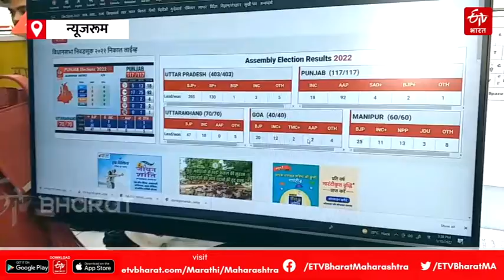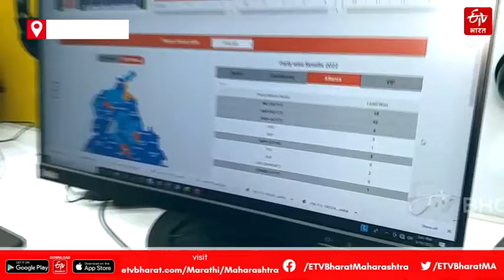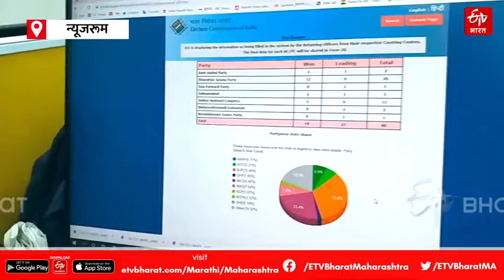दोन राज्यात भाजपा किंग, तर पंजाबात 'आप'ची बल्ले-बल्ले; थेट ईटीव्ही भारत न्यूजरूमधून आढावा